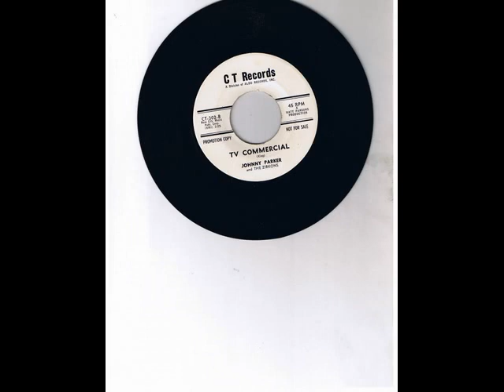TV COMMERCIAL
Johnny "Byrd" Parker and THE ZIRKONS